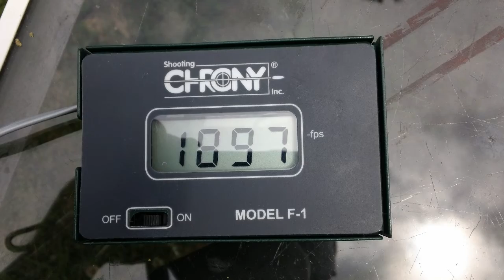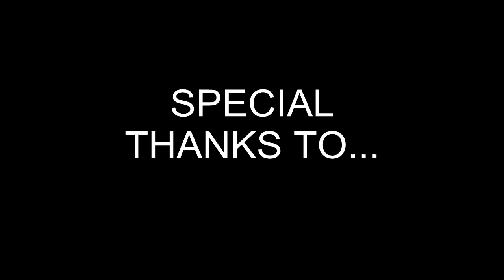DRT .223 79g from 7.5 in. barrel in clear gel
Poboyspecial was very fortunate to receive 2 boxes of ammo from Dynamic Research Technologies to test them with an AR-15 pistol with a 7.5 in. barrel at a range of 25 ft.
 We looked everywhere for ballistics and velocities for this size barrel and did not find anything so we decided to test it ourselves.
We are using Head Down Products Provectus AR-15 pistol version for this testing.  Let's see how the round performs.